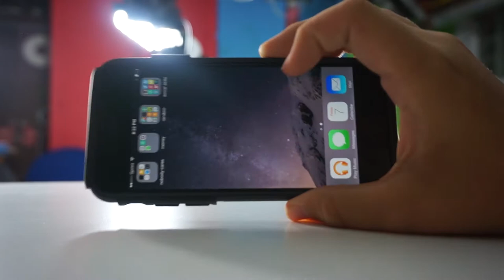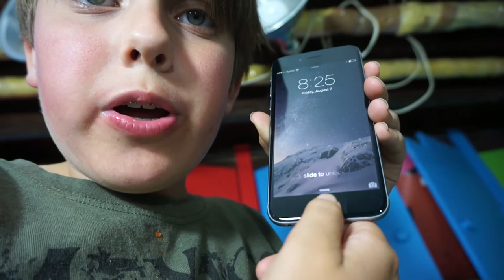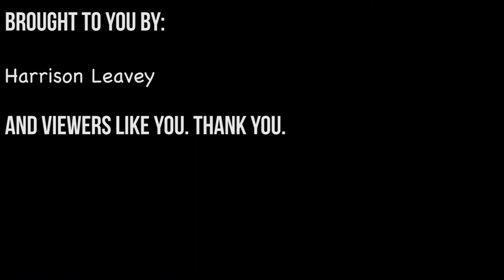(spoiler alert) THE PHONE WORKS! - Vlog 87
Periscope: @oliver_leopoold

MY GEAR:
If you like my videos and are interested in the gear I use, buy it using these links and directly support us making more videos!

Sony NEX-5T